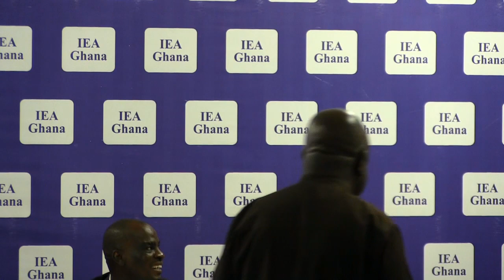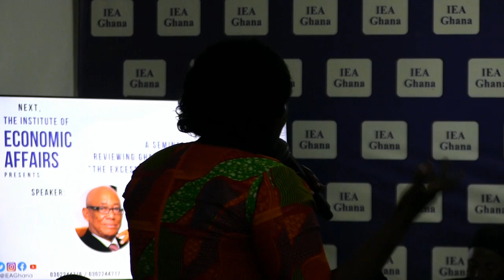IEA Constitutional Review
The Rt. Hon. Aaron Mike Oquaye Centre for Constitutional Studies at the IEA hosted Hon. Osei Kyei-Mensah-Bonsu (Majority Leader) and Hon. Haruna Iddrisu (Minority Leader) on Tuesday 25th October, 2022 at the IEA Dialogue Centre. The two were the presenters at the seminar under the theme: The 1992 Constitution of Ghana; The Perspective of A Legislator.